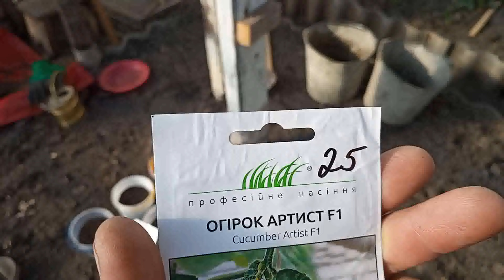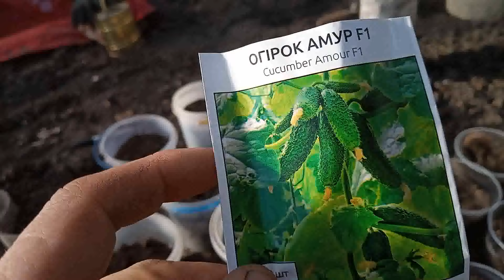Перша розсада 2024.